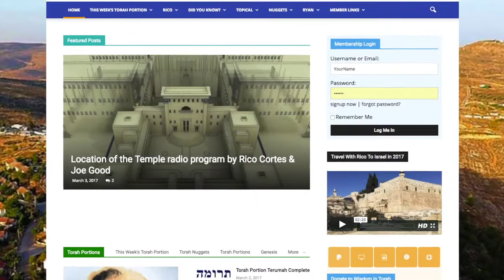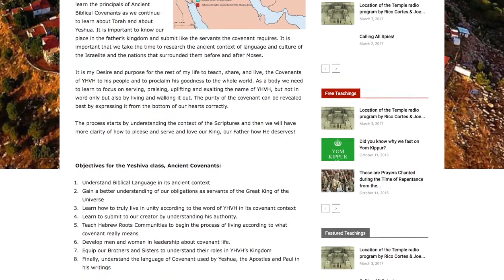Join Wisdom in Torah Ministries and Rico Cortes